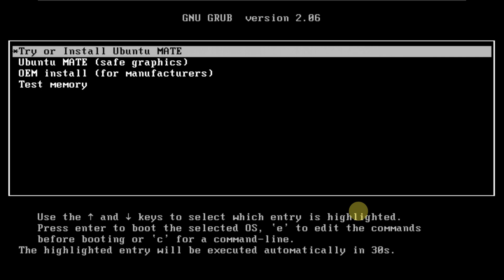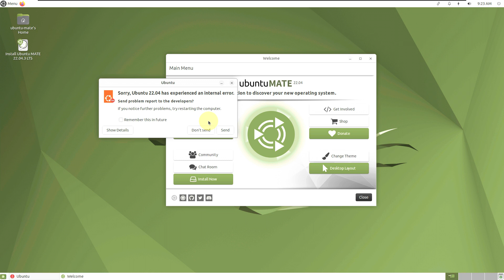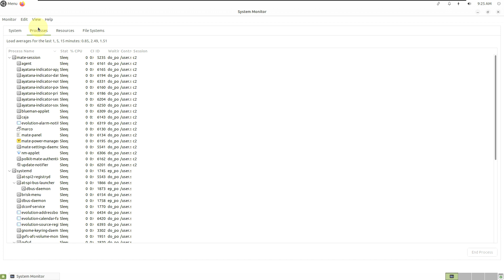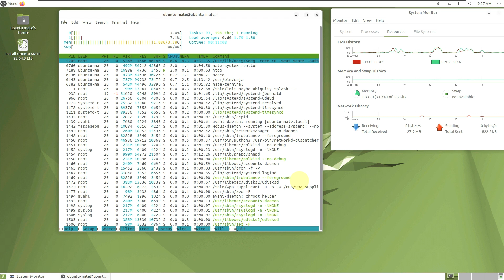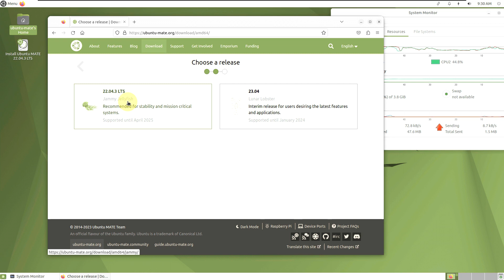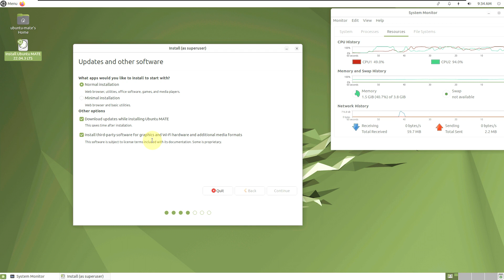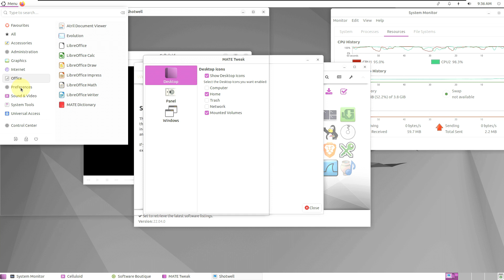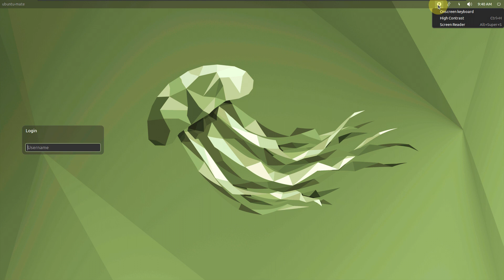Ubuntu MATE 22.04.3 LTS | Stable, Robust, Traditional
In This Video We Are Looking At The Ubuntu MATE version of Ubuntu version 22.04.3, codenamed Jammy Jellyfish, has been released. Thus, the third update of the MATE version of Ubuntu was made available. Bugs discovered  in Ubuntu MATE 22.04.3 LTS “Jammy Jellyfish”, which comes with version 1.26.1 of the MATE desktop environment, are said to have been fixed. The new version is said to ship with the MATE variant of the Yaru theme. By the way, it is stated that this version will be supported for up to 5 years starting from 22.04 LTS.

Todays Video - Ubuntu MATE 22.04.3 LTS "Jammy Jellyfish" released!